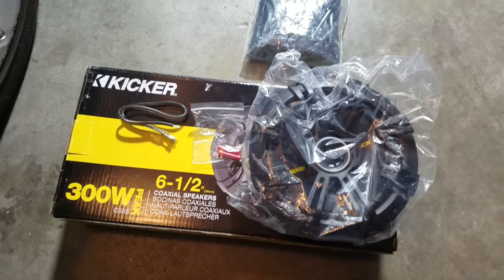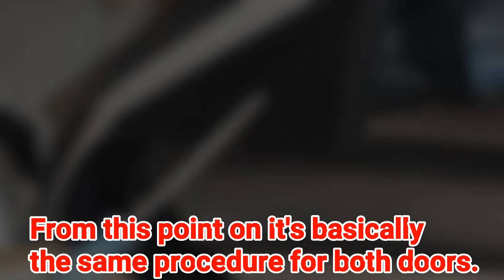Hyundai Veloster Turbo How To Replace Factory Speakers Front Doors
Link to Amazon where I bought the speakers.

Music

1. Fata Morgana- Prod. By Slyrax

2. Critical 2- Prod. By Austin Fig

3. Amante- Prod. By Jonny Vice